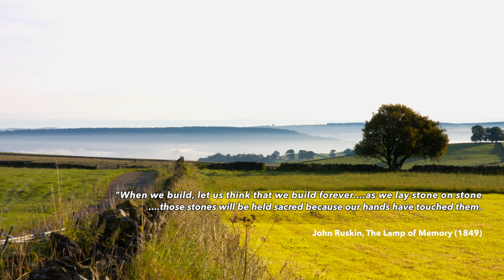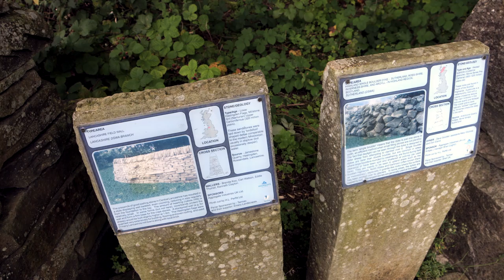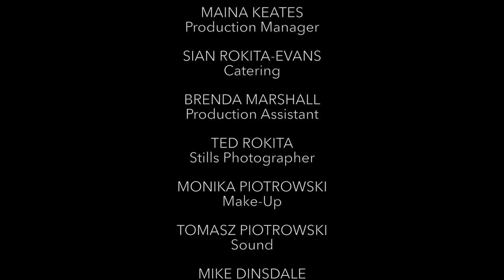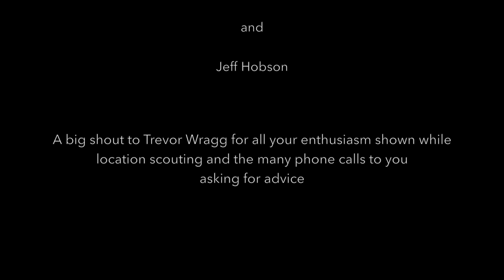If walls could talk a documentary on drystone wallers in Derbyshire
If Walls Could Talk, is a documentary about the romanticism of drystone walls in Derbyshire. It's not a how-to documentary, but a why. The documentary explores the human element of the craft and why a wall isn't just a wall but a thing of beauty and more than a feature in the landscape. With interviews with dry stone wallers from Derbyshire, drone footage and lots of stories of finding shoes, grenades and Greenmen figures in walls.

Original song by Dave Goulder, additional music by Garrison Lewis.
Drone by Mike Dinsdale.

A Lost Histories and Theadore Films Production

Interviews with Trevor Wragg, Sally Hodgson, Bridget and Robert Gibson, Richard Hathaway, Jerry Clipson, Paul Berry, Emma Yates, Gordon, ​and Jason Wilton, Charlie Murray, Kyah Hammond.